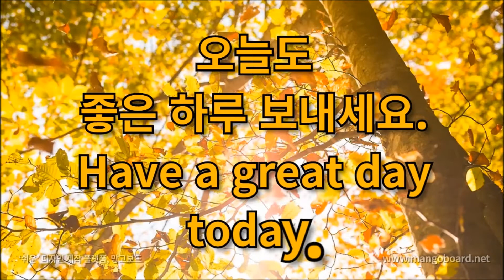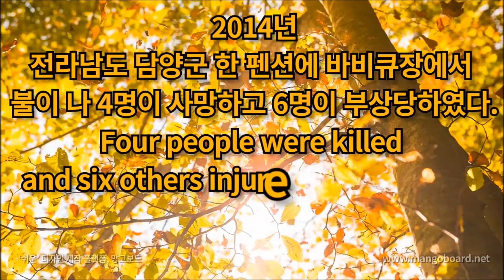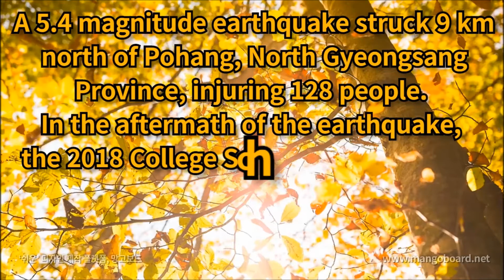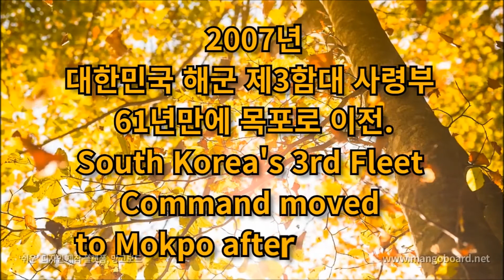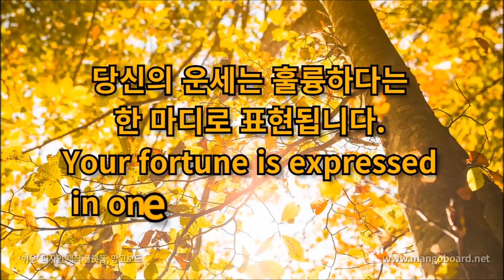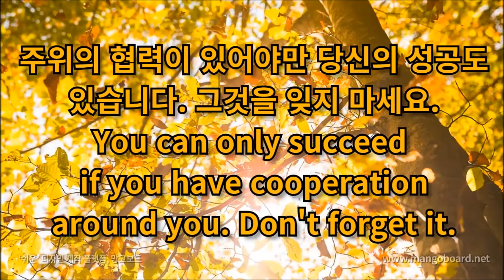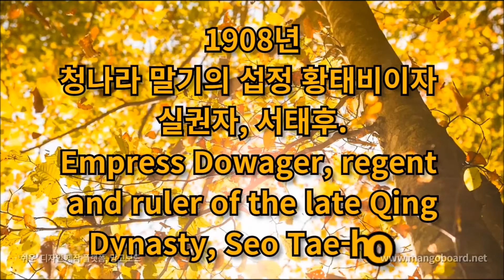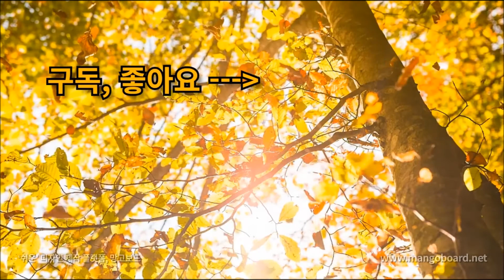오늘은? 11월 15일 올림픽대교,마포중앙도서관,문종,차범석,김정숙,김C,전주원,임윤택,허안나,허각,박지예 Meet today's and birthdays in history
역사속의 오늘 11월 15일 (November 15)

음악 : The Sleeping Prophet - Jesse Gallagher

행복하세요
I wish you
happiness.